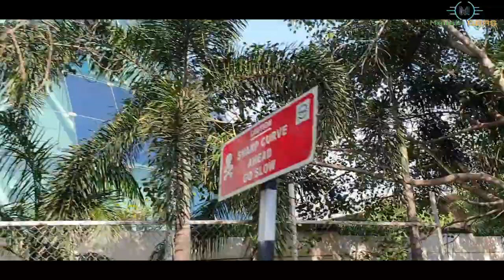Latest developments at Durgam Cheruvu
Post COVID, there was some developments made by GHMC at near to Durgam Cheruvu(Metro station), Hyderabad.
Among those, Iconic cable bridge and cat or panther, bears statues and many more...

The Durgam Cheruvu Bridge is a cable-stayed bridge in Hyderabad, Telangana, India. The bridge located in Jubilee Hills connects with Financial District and eases traffic congestion to Madhapur across Durgam Cheruvu.

This going to get inaugurate on 19th September 2020 by honorable minister KTR(Kalvakurthi Taraka Ramarao).

Its has completed with all the civil works and is looking forward for the inauguration. The 754.38 long bridge built at a cost of Rs 184 crore will be opened for traffic soon. In the latest, the visuals of the Durgam cheruvu cable bridge are mesmerizing the public is an added attraction on the structure. A video of the bridge has been shared by the Municipal Administration and Urban Development Minister KT Rama Rao on Wednesday. "A sneak peek of the very soon to be unveiled cable-stayed bridge on Durgam Cheruvu. Infrastructure is the key to growth & Telangana Govt spends over 60% budget on infra creation. Great job engineering team," the minister tweeted sharing the video.

Many of our news channels already started covering these updates. But as you know they are all into some segment in showing the details.
But ours is raw content and different to watch. Its all direct to the subject without bias or in favor to any political party.
May be that is the reason our subscribers started following our channel and we are very glad for that.